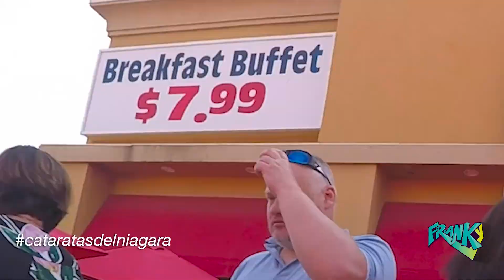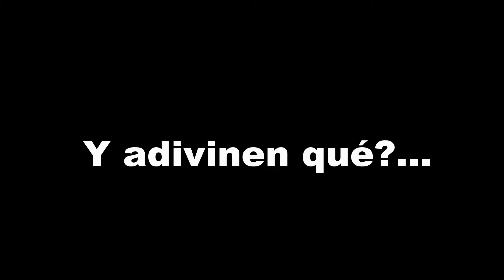Salvadoreño en Las Cataratas del Niagara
Antes que nada sugiero activar SUBTITULOS =D Active the subtitles Please =D

Hola amigos les comparto mi trip a las Cataratas del Niagara en Canadá, espero que les llegue este blog.

ENJOY WITH SUBTITLES